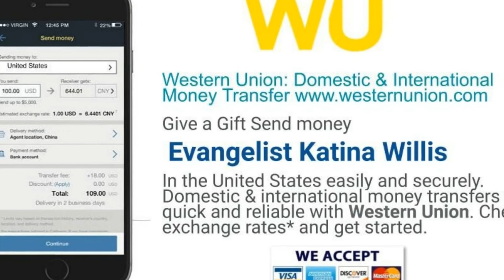RELATIONSHIP EMPOWERMENT: DELIVERANCE SPIRIT SPOUSE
Renounce your sins